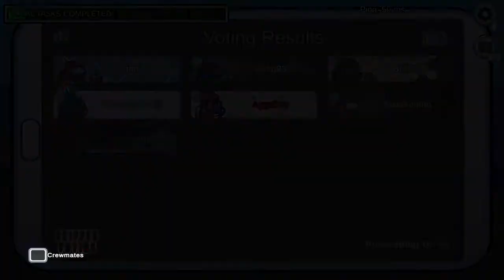Among Us Russian Roulette